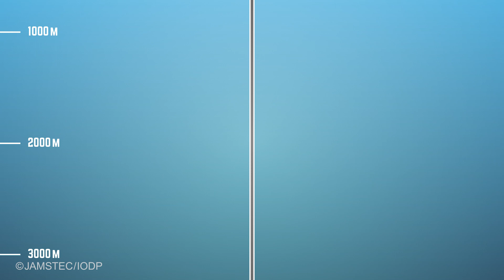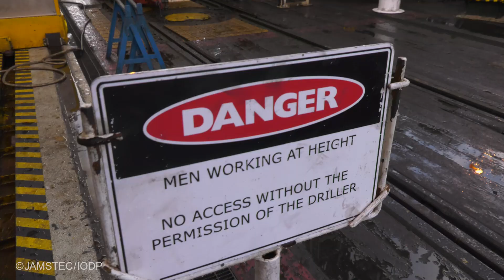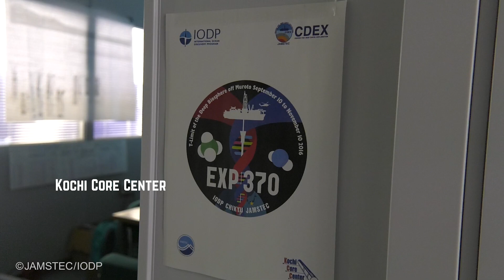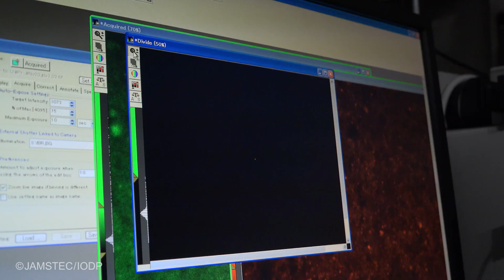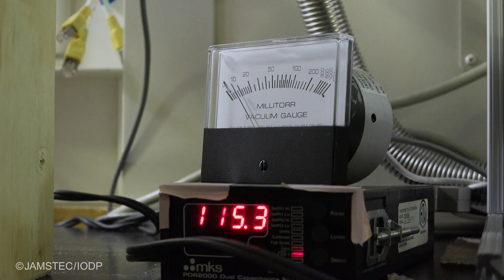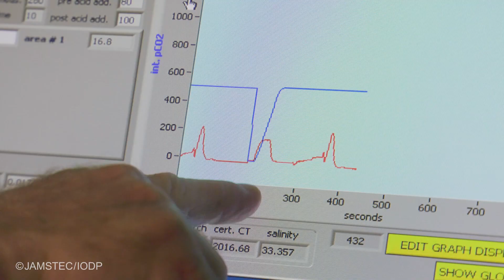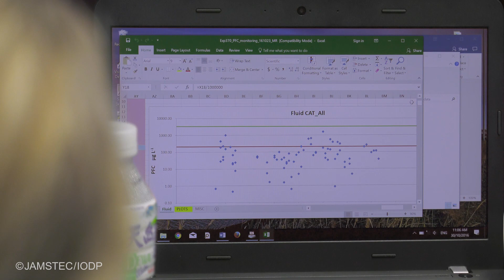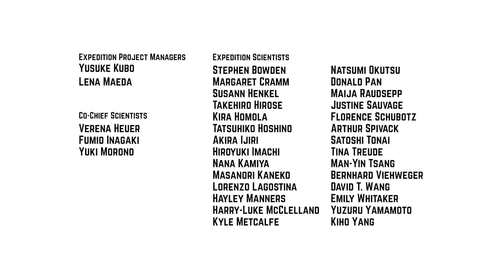IODP Expedition 370: Exploring the T-Limit of the Deep Biosphere off Muroto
Chikyu IODP Expedition 370 explores the temperature limit of the deep biosphere by drilling 1.2 km into subseafloor off cape Muroto, Japan.

ちきゅうIODP第370次研究航海では、室戸岬沖で海底下1.2 kmの掘削を行い海底下生命圏の温度限界を探ります。